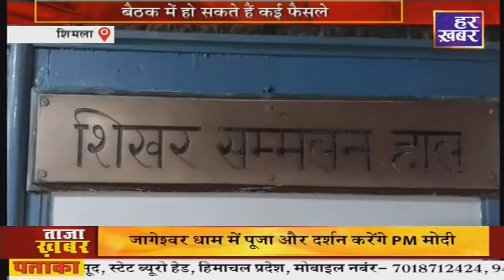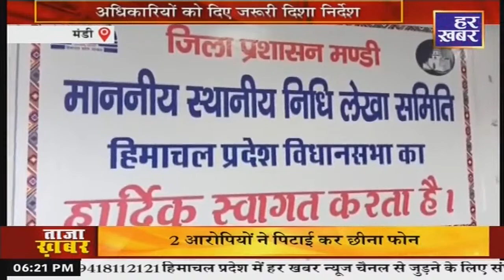हिमाचल प्रदेश। 6:15 PM || 11 Oct || 2023 ।Himachal Pradesh || Har Khabar